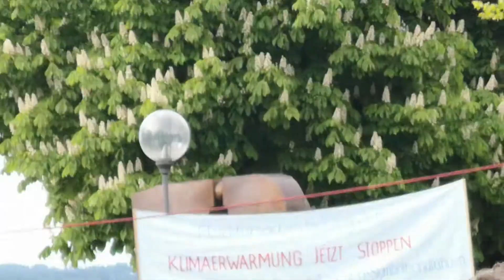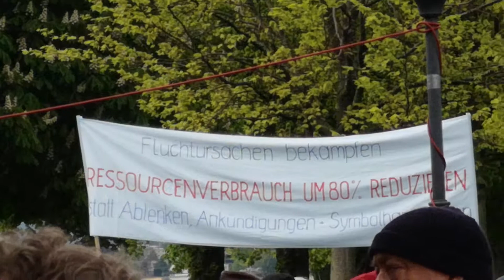Rede Erich Zucalli attac Sonntagsdemo Bregenz 05.05.19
Konsequent zeigt die weltweit vernetzte Organisation attac die Zusammenhänge der aktuellen, ungerechten u. ausbeutenden Globalisierung auf u. fordert u. entwickelt Gegenmodelle gegen das herrschende System.